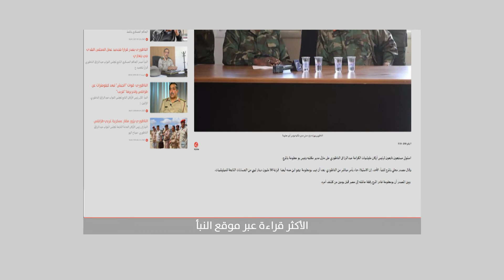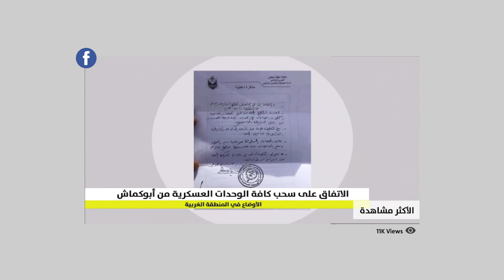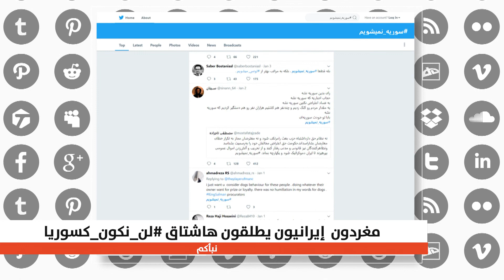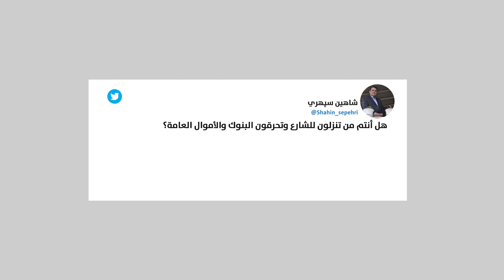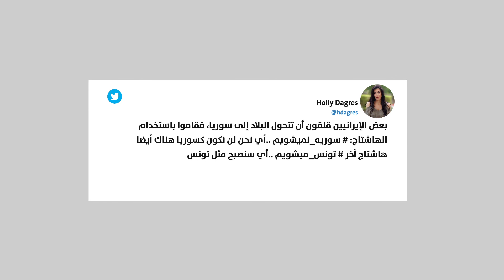نبأكم - الحلقة 41| 08-01-2018